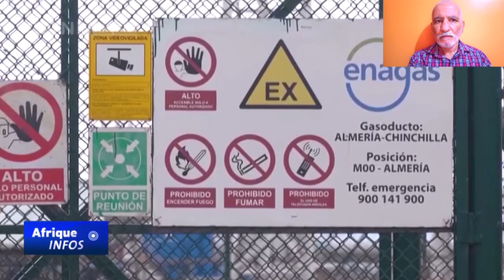حسب قناة دولية عالمية: الجزائر تطلب الانضمام إلى هذه المنضمة الاقتصادية الكبيرة SHANGAI ALGERIA